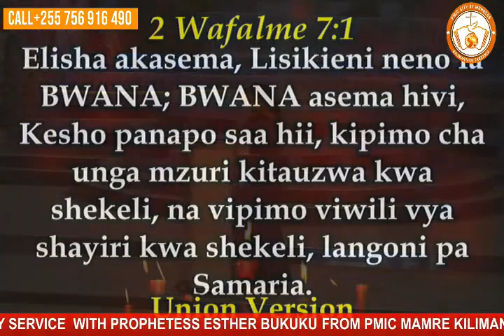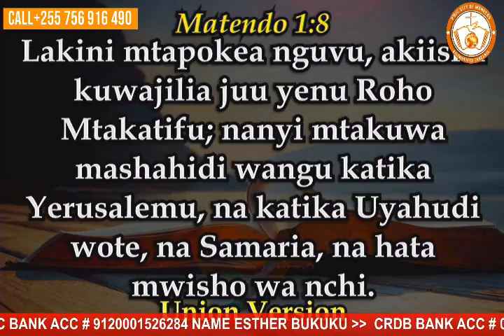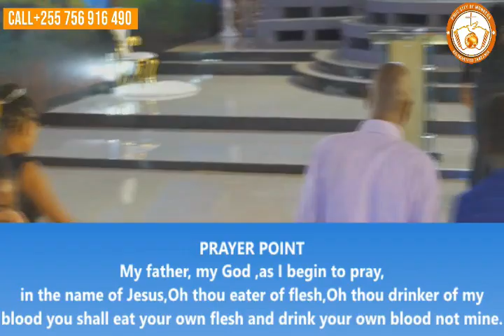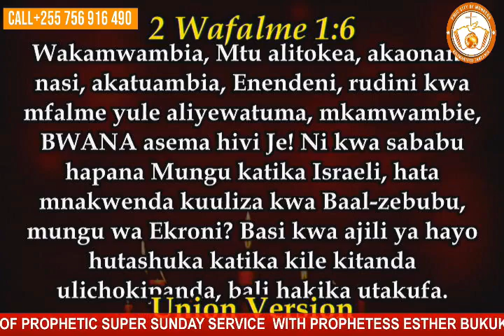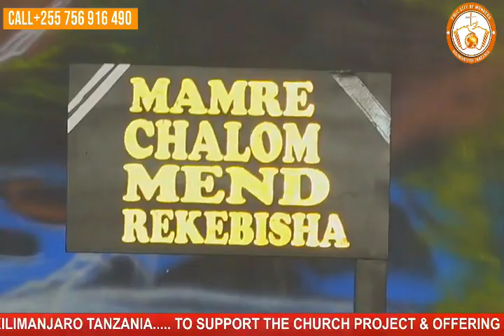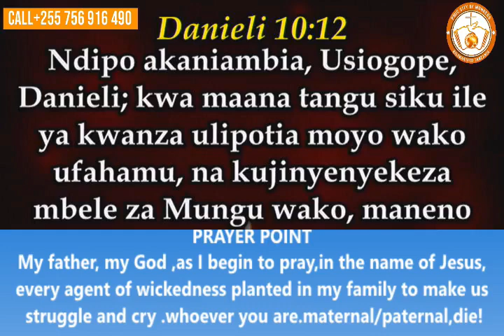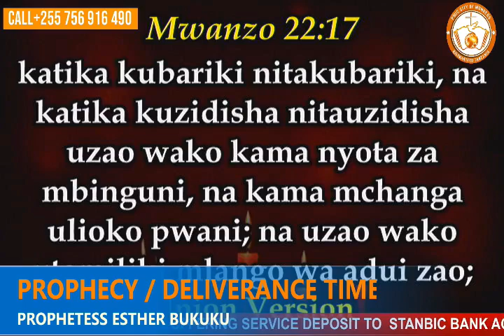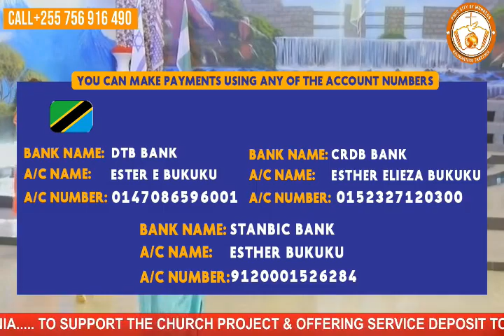PROPHETIC SUPER SUNDAY | I MUST DEPARTURE ANOINTING SERVICE | WITH PROPHETESS ESTHER BUKUKU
| FROM PMIC MAMRE KILIMANJARO TANZANIA | 08/11/2020